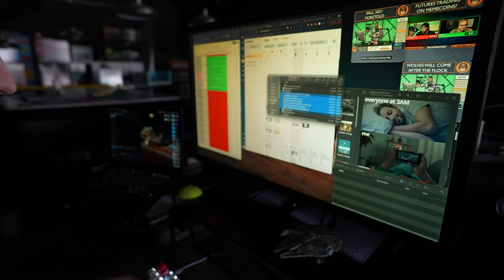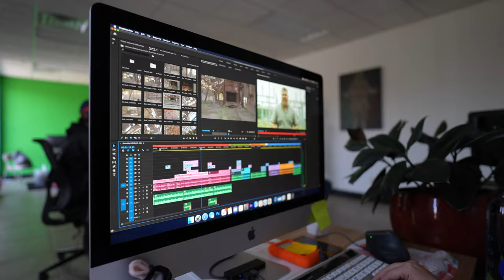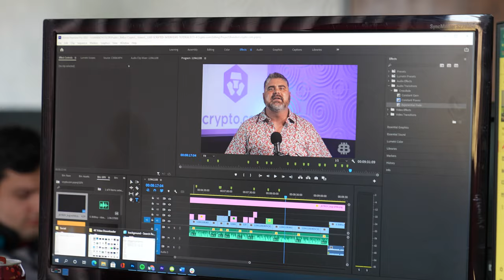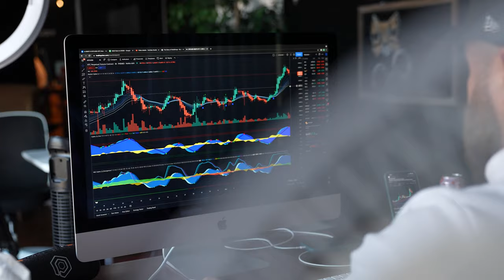We Are Hit Network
Welcome to the episode you have all been waiting for! Today you get to meet the Hit Network team and learn a little about what each one of us does and how we got started with Crypto.

TJ, the CEO of BitBoy Crypto and Hit Network goes into detail about how he and Ben met and started working in crypto together. The rest of the crypto marketing and production team introduces themselves and shares their stories on how they each became part of the best crypto marketing and production team. Find out what it’s like working in crypto!

Hit Network is a conglomerate of creators and shows that seek to entertain and educate around trending topics such as making money online, cryptocurrency, gaming, daily vlogs, outdoor living, and sports. We're a team of entrepreneurial-minded creatives that are taking the media world by storm!